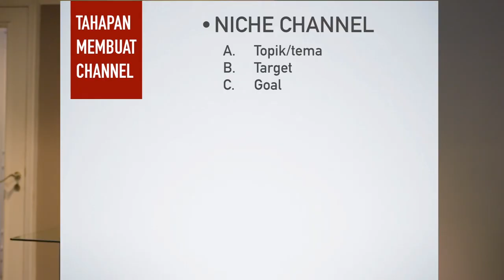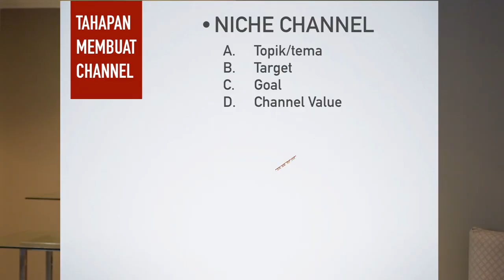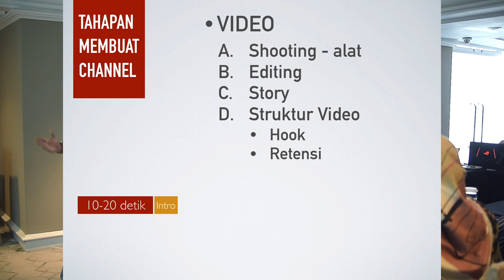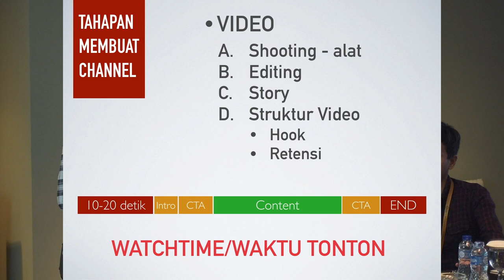Cara Membuat Channel Youtube 2019 - Part I Persiapan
Tips cara membuat channel youtube 2019 bagian pertama yang akan mengulas persiapan awal membangung channel sukses. Cara menjadi youtuber pemula harus paham bagaimana menyiapkan sebuah video agar sesuai dengan algoritma youtube.